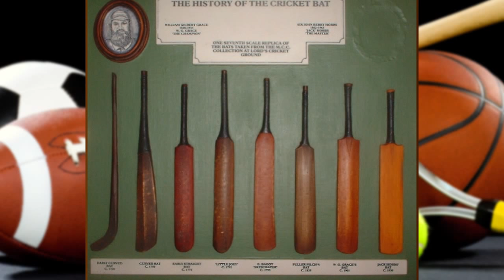Greased Pole Climbing in the Olympics... and 8 Other Sports Facts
More Sex = Better Health... and 5 Other Medical Facts

Sapiosexuals... and 8 other language facts

In this video:

At the 1904 Summer Olympics, American gymnast George Eyser fared quite well- he won six medals: 3 gold in long horse vault, 25 ft. rope climb, and parallel bars; two silver in the 4-event all-around and pommel horse, and one bronze medal in the horizontal bar. While winning six medals in the Olympics is quite an accomplishment for anyone, what makes Eyser even more unique is that he competed with a wooden leg. During his youth, Eyser lost most of his left leg after a train ran over it. This, however, didn’t stop him from making history a few years later, becoming the only person to compete in the Olympic Games with an artificial leg until 2008 when South African swimmer, Natalie du Toit, competed in the Beijing Olympics.